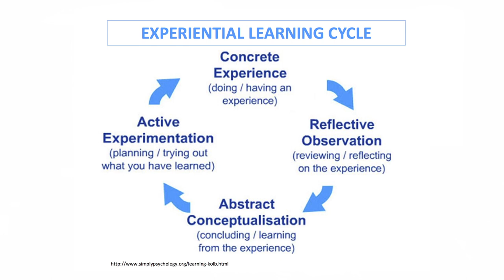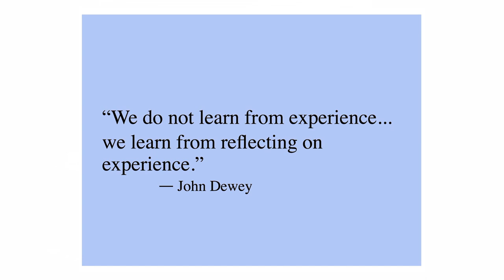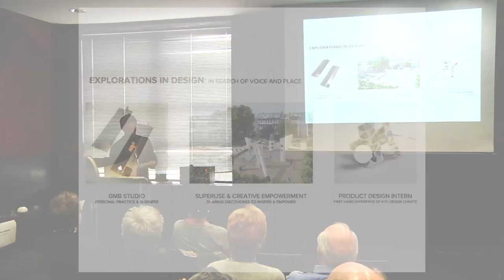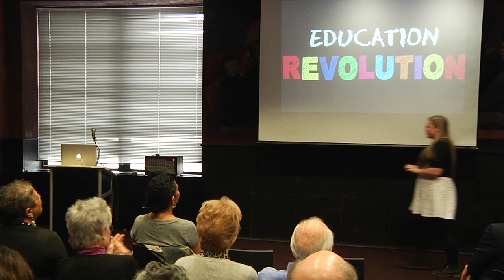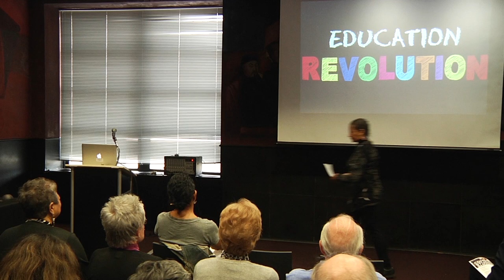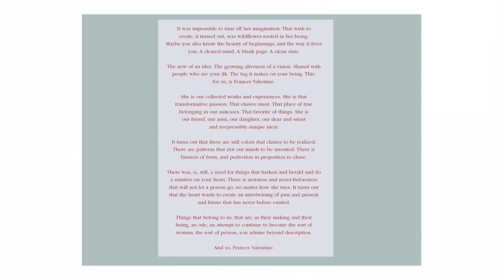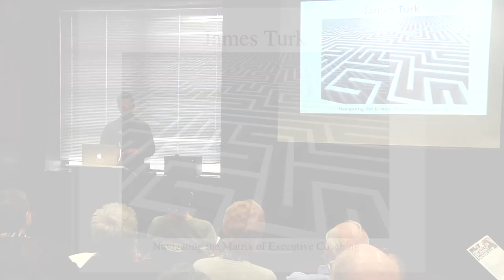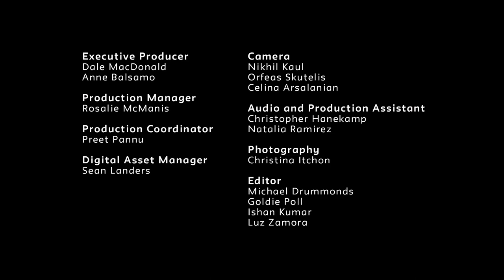Cohort 21 | THE NEW SCHOOL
Cohort 21 enables a selected group of twelve BPATS students to earn more than the standard maximum number of credits toward their bachelor’s degree through experiential learning activities they design outside the classroom. These include current work, volunteer, and activist experiences, artistic, creative, and research projects, and more. In exchange for participating in this experimental program, students in the first cohort will be awarded a fellowship to cover a significant portion of tuition costs.

RED Dog Productions | RED Dog Productions is a creative agency, launched in 2013, as a platform for generating original content at The New School.  Since it’s inception, RED Dog provides a wide scope of turnkey video solutions, bolstered by the School of Media Studies cutting edge style and supported by the industry professionals that embody our faculty. Our company is staffed almost entirely by New School students, many of whom come from diverse media backgrounds, including film, journalism and photography.